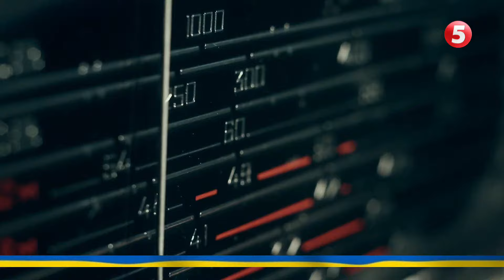☀️СПЕКА В ЄВРОПІ: прогнози Всесвітньої метеорологічної організації невтішні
Про нові рекорди спеки застерігає Всесвітня метеорологічна організація. Зростання температур у середземноморських державах прогнозують до середини тижня. Спека може триматися до серпня включно. І перевищити попередній температурний рекорд Європи. Це плюс 49 за Цельсієм на Сицилії, у серпні 2021-го. Від високих температур уже потерпають Італія, Іспанія та Греція. На Канарських островах вирують лісові пожежі, кілька тисяч людей евакуювали. Горить ліс і поблизу столиці Греції, там пошкоджені кілька будинків. Греція тільки оговтується від першої хвилі рекордних температур, що призвело навіть до закриття туристичних пам'яток. Рекордна спека також у Чорногорії та Хорватії.

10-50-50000 - будь-яка сума має значення.

Разом переможемо!
Слава Україні!